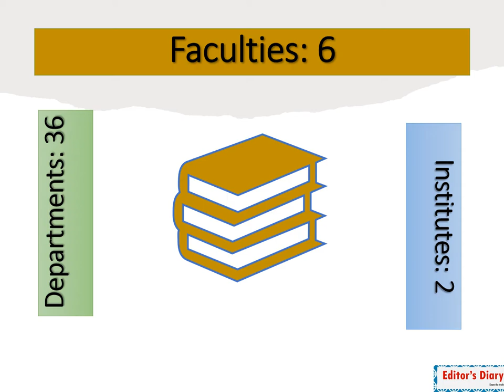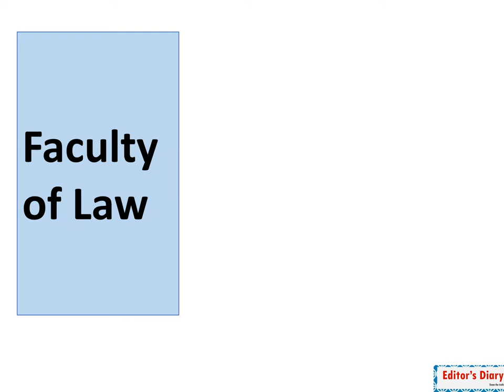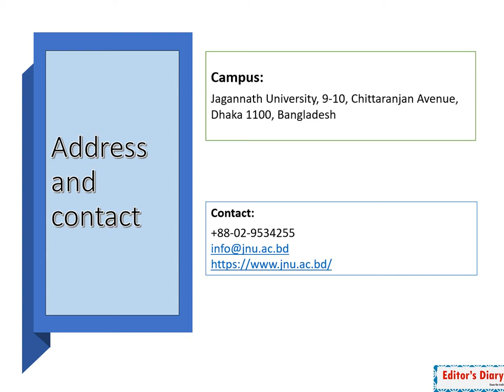Jagannath University (JnU) Documentary: জগন্নাথ বিশ্ববিদ্যালয়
Jagannath University as a govt. financed full pledged public university of Bangladesh is situated in the southern part of the city of Dhaka near the Buriganga. This prestigious educational establishment has a history of about 156 years which started in 1858 when Dhaka Brahma School was founded in 1858 by Dinanath Sen, Prabhaticharan Roy, Anathbandhu Mallik and Brajasundar Kaitra. The name Jagannath school was given by Kishorilal Chowdhury, the Zamindar of Baliadi who took over the school in 1872 and renamed it after his father's name. In 1884, it was raised to a second grade college. Law was one of the first courses introduced in the college. A common management committee administered the school and college until 1887, when the school section was separated to form an independent school named Kishore Jubilee School. It is now known as K L Jubilee School. The administration of the college was transferred to a board of trustees in 1907. In the following year, it became a first grade college.

The college started with only 48 students and in five years, the roll raised to 396. In 1910, Raja Manmath Roy Chowdhury, the zamindar of Santosh, tangail affiliated the Pramath-Manmath College of Tangail with Jagannath College.It was known as the best equipped private college in Dhaka as early as 1910. With the establishment of Dhaka University in 1921 the college had to stop admission in Degree courses and was renamed Jagannath Intermediate College. This status was changed after 28 years in 1949, when it reopened Degree classes. The college was taken over by the government in 1968.

Jagannath College opened honours and masters programmes in 1975. That year the government once again took over the college and upgraded it into a postgraduate college. In 1982, the college closed its programmes of intermediate level.The college introduced evening shifts in 1992.The college was transformed into the Jagannath University in 2005. At present the University has 36 departments under 6 faculties and two Institutes .The faculties are Science, Arts, Business Studies, Social Science, Law and Life & Earth Science.The Institutes are Institute of Mordern Language and Institute of Education and Research. Now 638 (till to 2016-17) teachers are engaged in providing quality education of around 19088 (till to 2016-17) students on diversified areas.

The teachers and students of the college took active part in the Language Movement of the early 1950s, the mass movements of the 1960s and the War of Liberation of the country in 1971. The college produced tens of thousands graduates. Many of them have become famous at home and abroad. Noted among the alumni of the college are sufi motahar hosen (poet), Abdul Hamid (sports organiser and sports journalist), Bhabatosh Dutta (economist), Premendra Mitra (writer and poet), AR Yusuf (Bar-at-Law, State Minister of Bangladesh in early 1980s), A KMA Rouf (artist), Anisuzzaman (educationist, researcher), and Brozen Das (swimmer, the first Indian to swim across English Channel).

The Management of University is striving to make this establishment as a center of excellence for creating successful and productive citizens of Bangladesh.